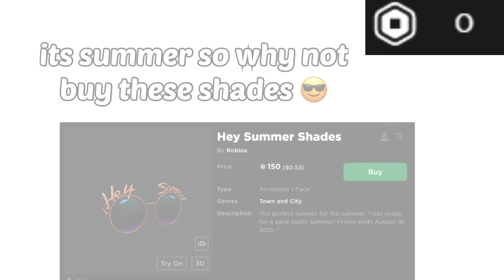Your first 800 Robux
Hi, im Reaper Roblox and i upload roblox contents once everyday or even everyday. I also livestream sometimes, feel free to stop by anytime and chill out.

inspired by